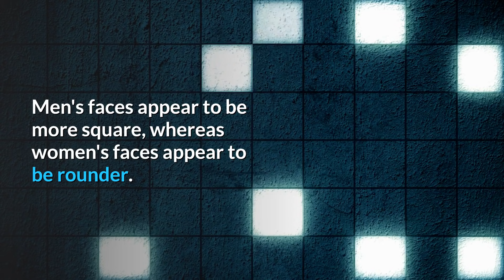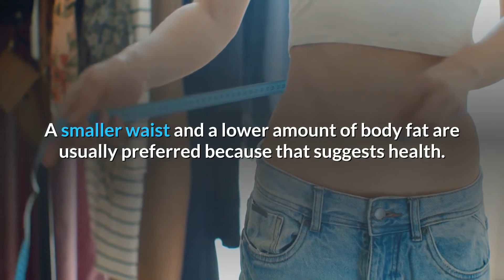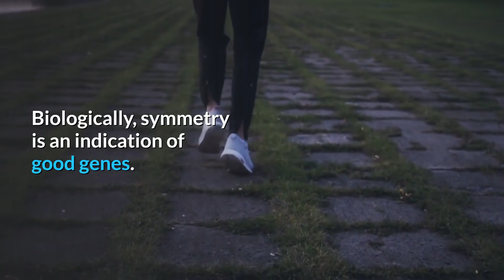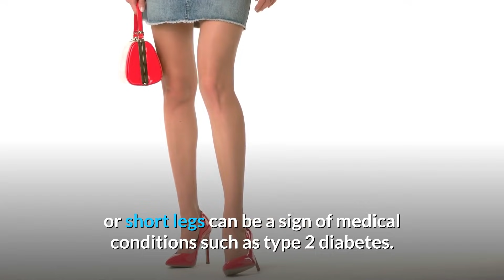10 Most Attractive Physical Features of Men